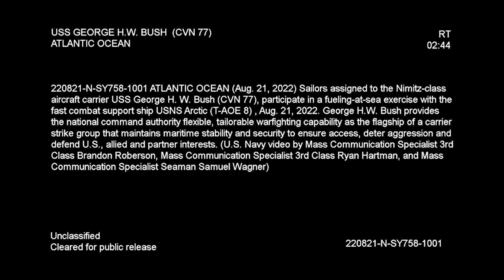Refueling-at-sea Exercise with Aircraft Carrier USS George H.W. Bush (CVN 77)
Sailors assigned to the Nimitz-class aircraft carrier USS George H.W. Bush (CVN 77), participate in a fueling-at-sea exercise with the fast combat support ship USNS Arctic (T-AOE 8), Aug. 21, 2022. George H.W. Bush provides the national command authority flexible, tailorable warfighting capabiliity as the flagship of a carrier strike group that maintains maritime stability and security to ensure access, deter aggression and defend U.S., allied and partner interests. (U.S. Navy video by Mass Communication Specialist 3rd Class Brandon Roberson, Mass Communication Specialist 3rd Class Ryan Hartman, and Mass Communication Specialist Seaman Samuel Wagner)

*For a high-resolution download of this video, visit the Defense Visual Information Distribution Service (DVIDS) at this link:*